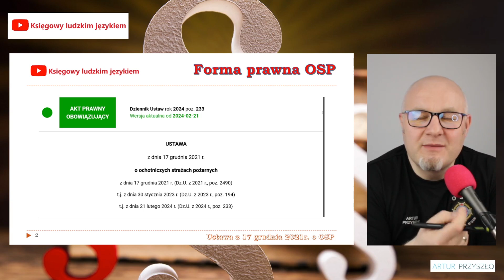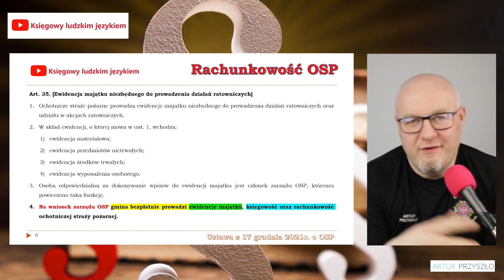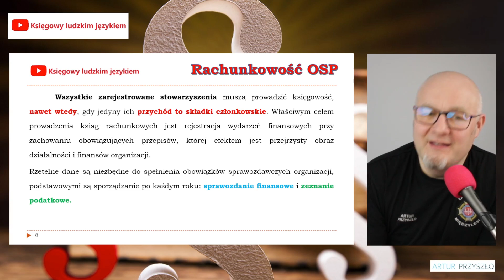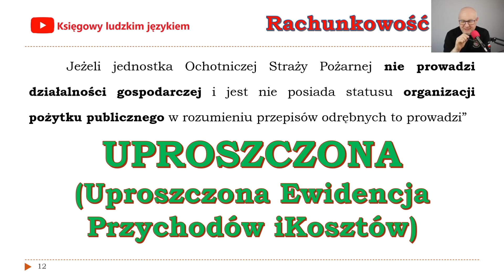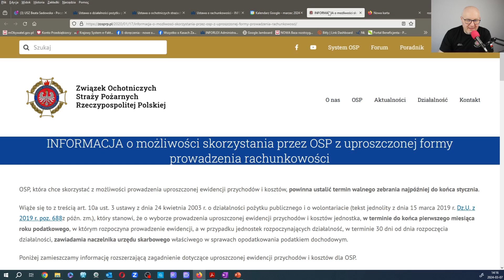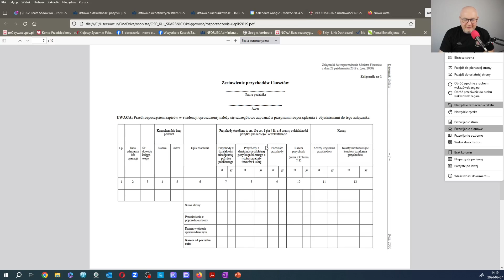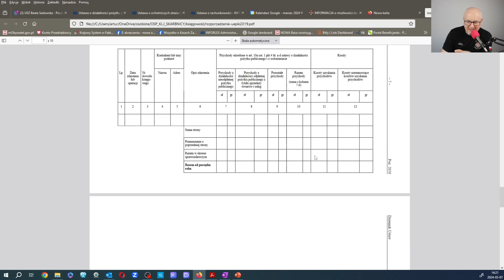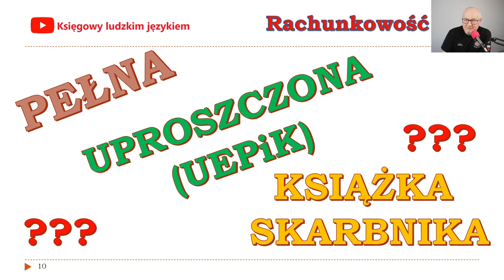Skarbnik OSP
Wstęp do "rachunkowości OSP".
W jakiej formie należy prowadzić rachunkowość OSP. Prawnie dopuszczalne formy. Wstęp do ewidencji uproszczonej (UEPiK - Uproszczona Ewidencja Przychodów i Kosztów).